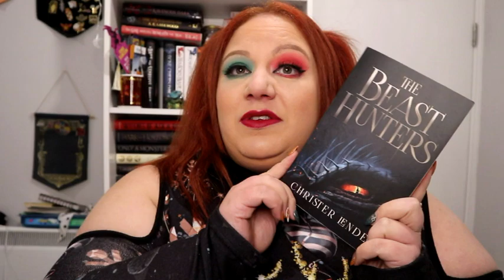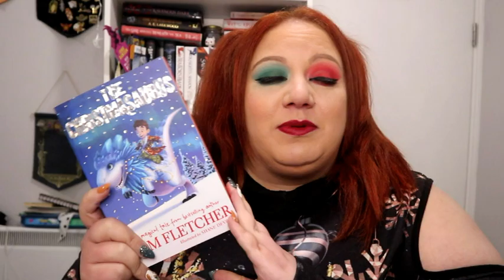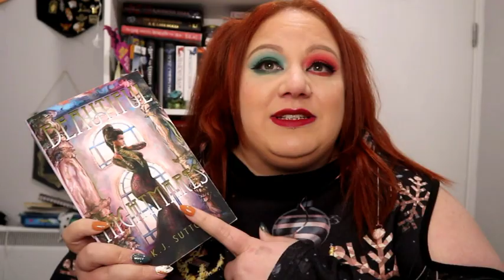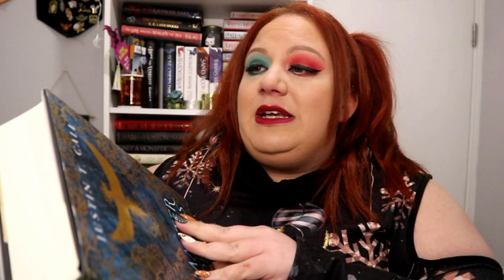Joy of Christmas Tag//Vlogmas 2022 Day 22//lisadoeslife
OPEN ME FOR MORE DETAILS:

I Tag :
Let's be friends!!